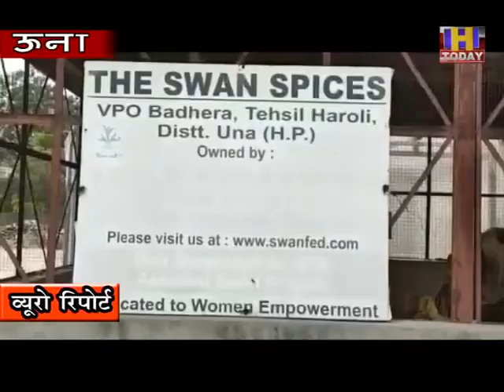स्वां वुमन फेडरेशन की कार्यप्रणाली देख प्रभावित हुए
स्वां वुमन फेडरेशन की कार्यप्रणाली देख प्रभावित हुए डीसी राघव शर्मा डीसी ने फेडरेशन की सोसाइटी के कार्यालय तथा मसाला प्रसंस्करण संयंत्र का किया निरीक्षण